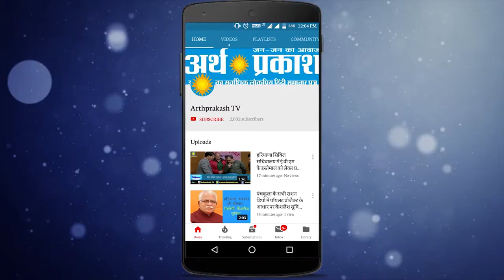WATCH दिव्यांग मतदाताओं को घर से चुनाव केंद्र तक लेकर जाएँगी सरकारी गाड़ियां